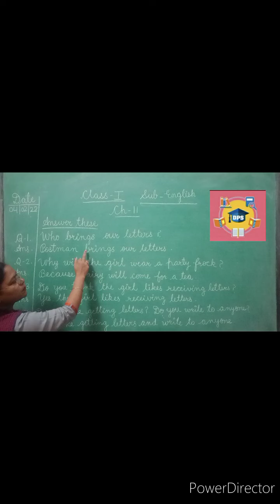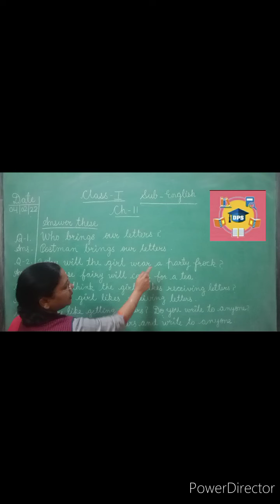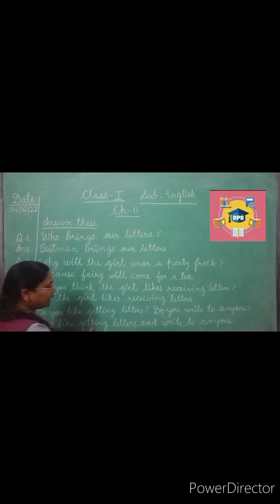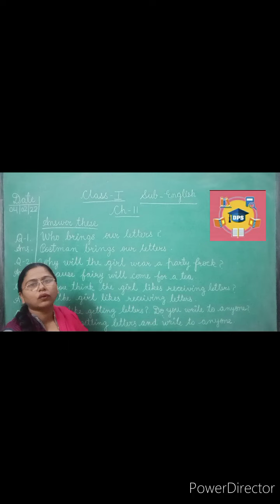Class 1st Sub Eng text ch.11 Answer these